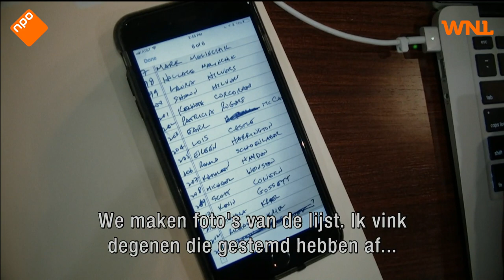Inkijkje lokale politiek in My Friend, The Mayor verraste Max Westerman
De Amerikaanse verkiezingen komen eraan. In een land waar polarisatie hoogtij viert laat Max Westerman, de oud-correspondent, zien dat het ook anders kan. In zijn WNL-documentaire My Friend, The Mayor volgt hij de linkse homoseksueel Sean Strub, die burgemeester wil worden van de conservatieve plaats Milford in de staat Pennsylvania. Maar is dat mogelijk in het tijdperk van Donald Trump?

Meer van WNL Op Zondag van Omroep WNL zien? Dat kan ook op NPO Start

Ook blij met vrolijk rechts? Steun het goede humeur van WNL. Word nu lid!